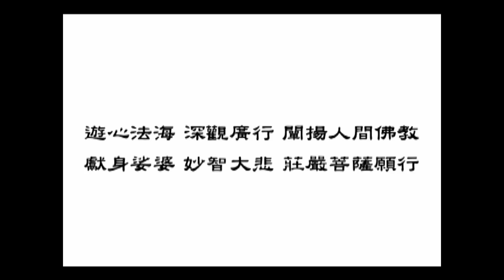印順導師開示集(2)：談正見、正信、正行、正法